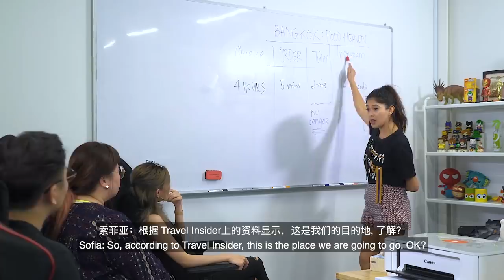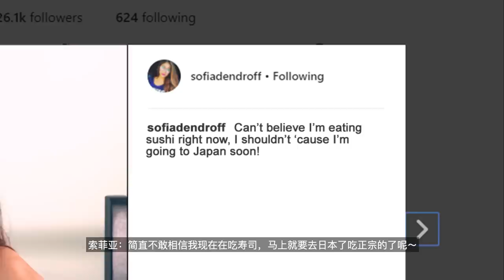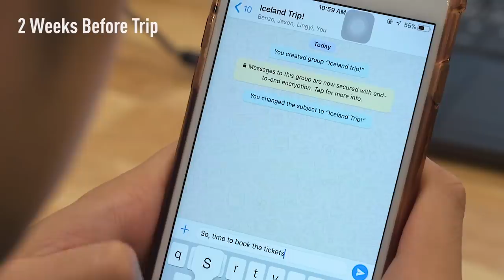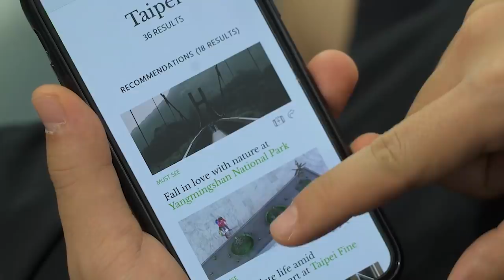Things People Do Before Travelling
When it comes to travelling with your gf/bf, it means one of you will do all the planning and the other one just focus on being a useless idiot.

About The Travel insider
The Travel Insider is a one-stop online travel portal that fuels your wanderlust and brings you closer to your next adventure.  See the world through the eyes of a local and get inspired by the collection of events, guides and more than 350 curated deals worldwide. Plan and share your itinerary, compare flight and hotel prices, then book your next adventure right away. Start planning for your next getaway at thetravelinsider.co.

Starring:
Chrysan Lee @ChrysanLee
Lingyi @Blingyi
Sofia Dendroff @Sofiadendroff
Priscilla @Prexixi
Keiji @Umeandhara
Jason @Jasonkokotan